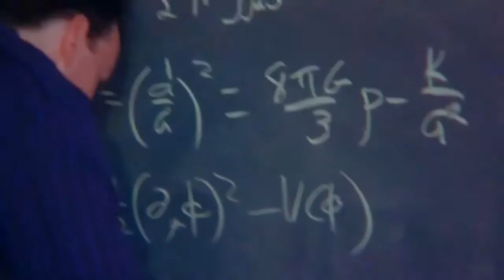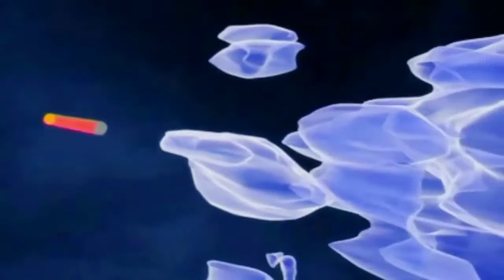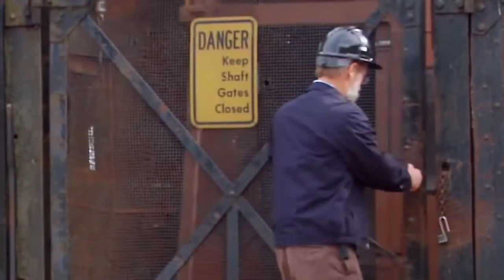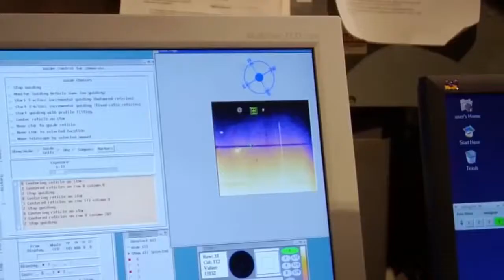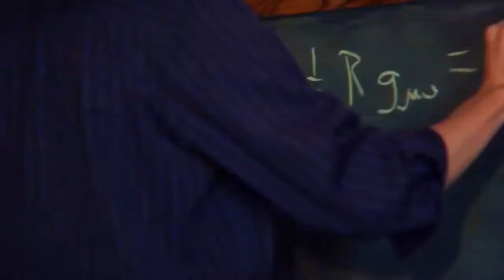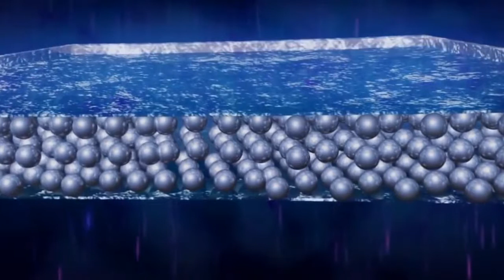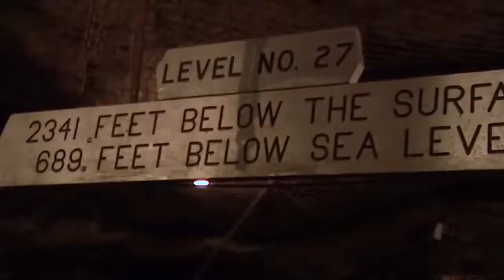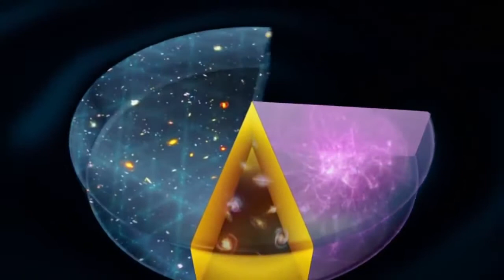National Geographic Dark Matter & Dark Energy Documentary HD 720p